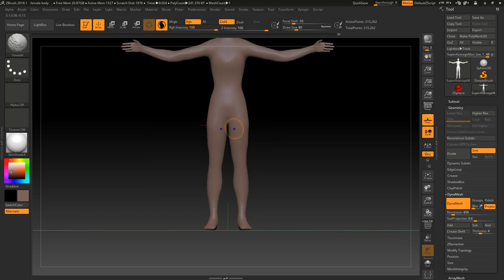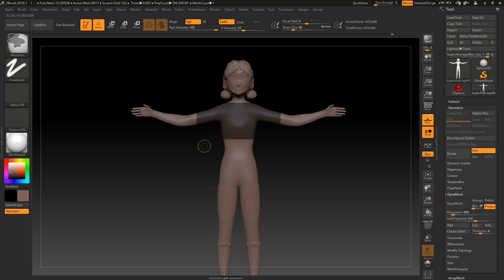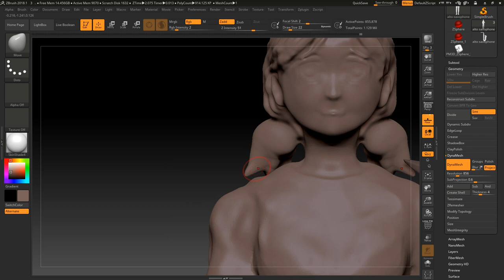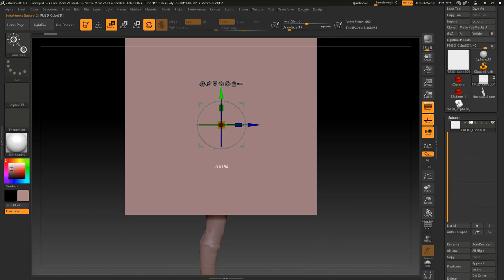Hibike! Euphonium (Sound! Euphonium) - 小笠原 晴香, Ogasawara Haruka figure Modeling and painting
Everything is also for sale as long as they last, it's one of the best ways to support me.

I've put a lot of work into making this video, so if you enjoyed it share it with a friend.
Any questions you have leave them below and I will respond to each one as soon as I can.